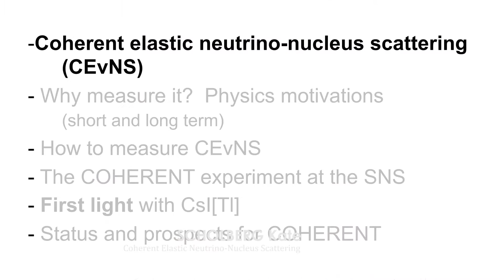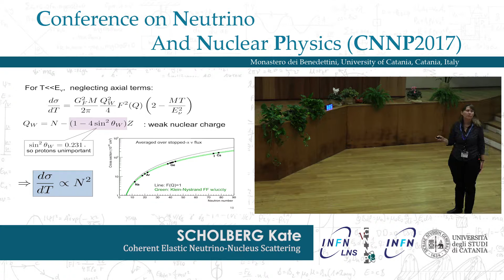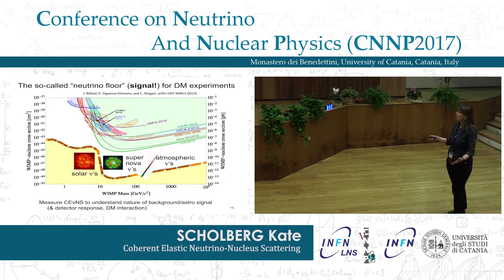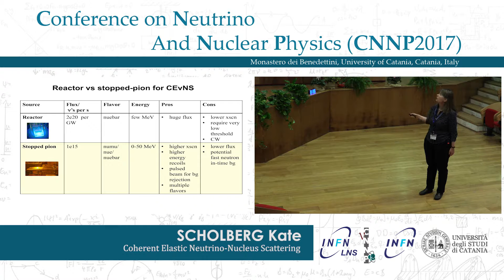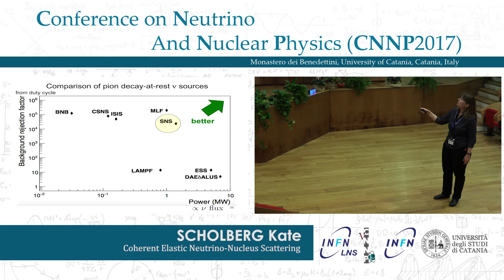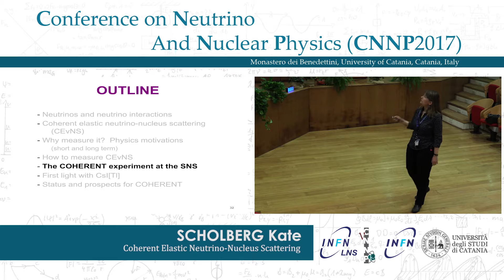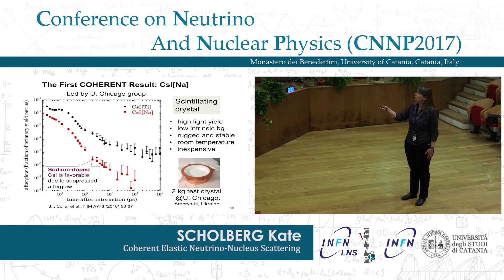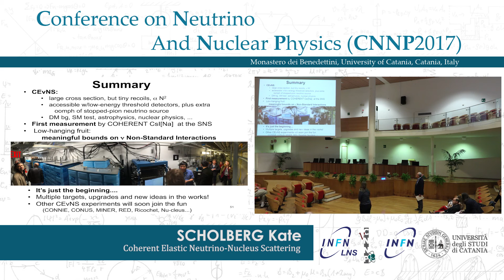CNNP 2017 - Scholberg Kate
Coherent Elastic Neutrino-Nucleus Scattering

Content
This talk will discuss neutral-current coherent elastic neutrino-nucleus scattering (CEvNS) experiments using low-threshold detectors and different neutrino sources.  I will explore the potential physics reach of these measurements and will survey status of current and
future experiments.